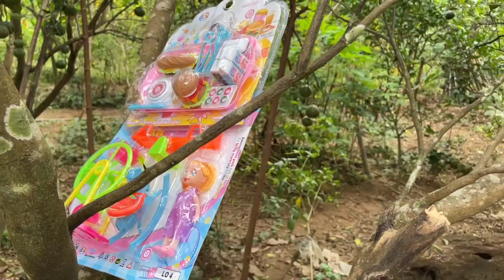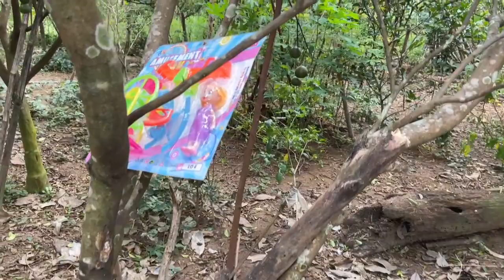Mencari Mainan Barbie Mainan Es Krim Ice Cream Makanan Kuda Poni Hello Kitty Mainan Anak Perempuan